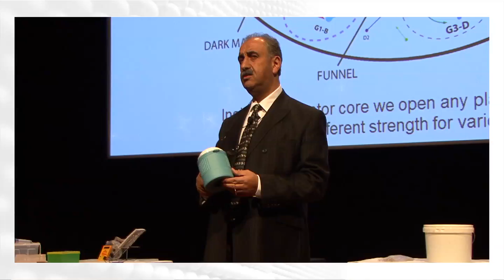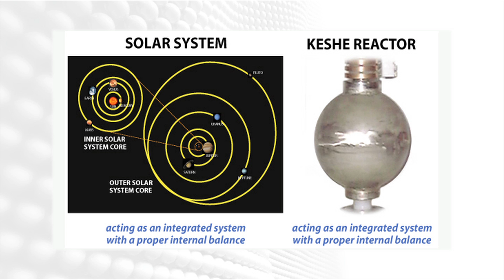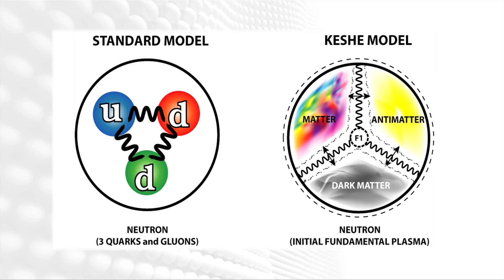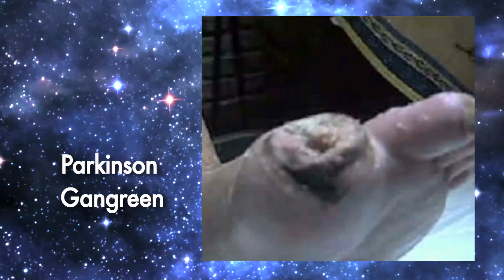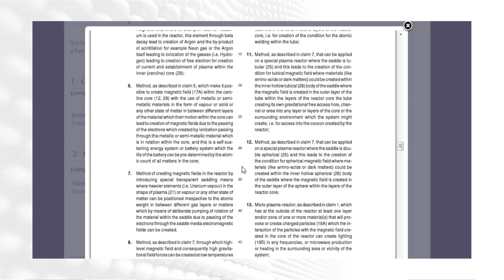Keshe Foundation Promo Intro Video (english with multiple subtitles) === PLEASE SHARE ===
Keshe Foundation Promotional Introduction Video (english version)

The link to the Government Invitation Letter for te 6th September 2012 (this is due, you don't need to send the letter)

About the Keshe Foundation:

The Keshe Foundation is an independent non-profit and non-religious organization founded by nuclear engineer M.T. Keshe that aims to develop new scientific knowledge, new technologies and new solutions to major global problems like famine, water shortage, lack of electrical power supply, climate change, and disease, through the use of specially developed  plasma reactors which will also give Mankind the real freedom to travel in deep Space.

You can easily help in translation!

*** We want to thank the many people that have done so nice work by translating the videos !!! ***
Would you like to translate the included subtitles to your language? It's very simple.

Edit in simple text editor:

1.
2. Open with simple text editor, such as Notepad or Wordpad, don't add lines or extra code, just translate the text
3. Then send it to webmaster *@* keshefoundation. com

Edit with SubtitleEdit program:

2.
3. Load the subtitles SRT file in it and you can choose auto translation from the menu. Please correct the translations, so it is readable.
4. Then send it to webmaster *@* keshefoundation. com

Preferably, use the same title movie, but add your language to the title, so people can easily find.